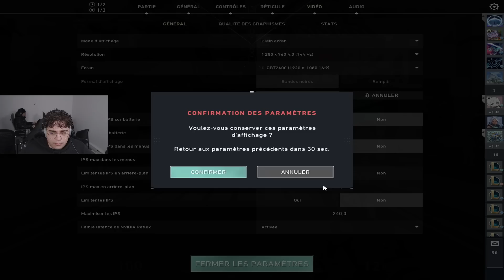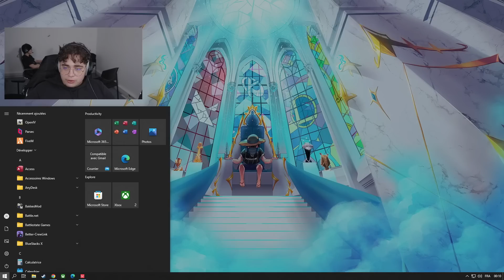ON SE PREND LA REMONTADA DU SIÈCLE EN KDAVRE SQUAD ? part. 1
Première partie de la soirée avec la KDavre Squad sur Valorant où se prend la remontada du siècle ?